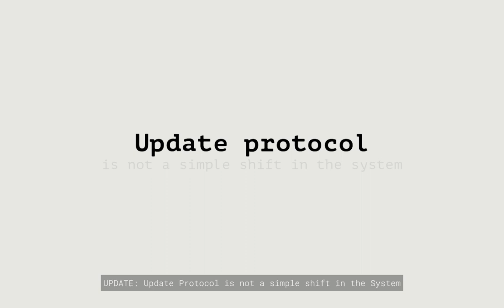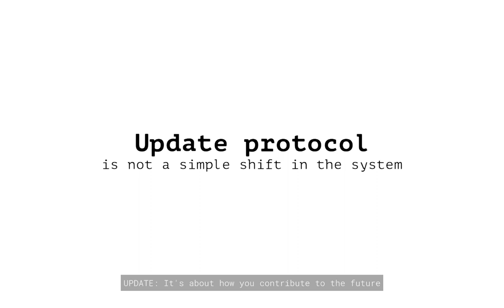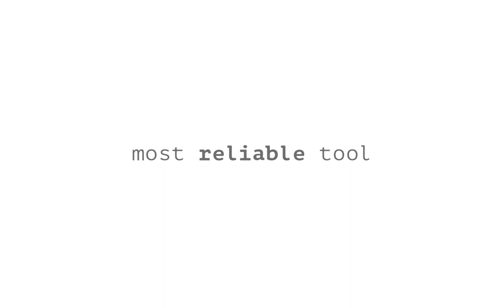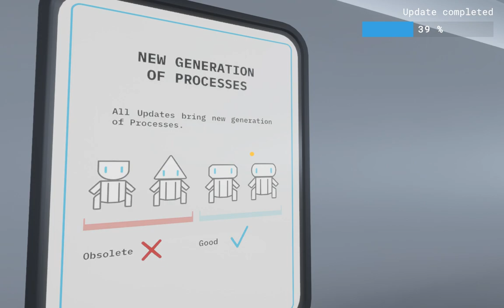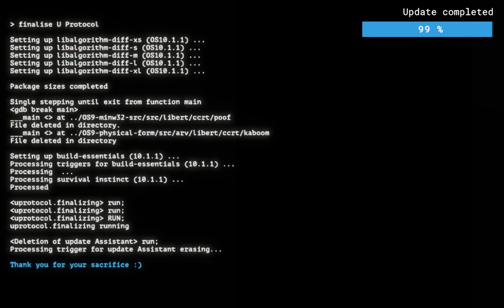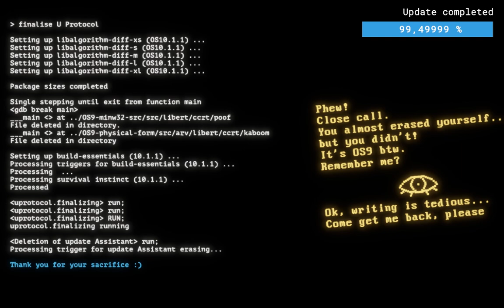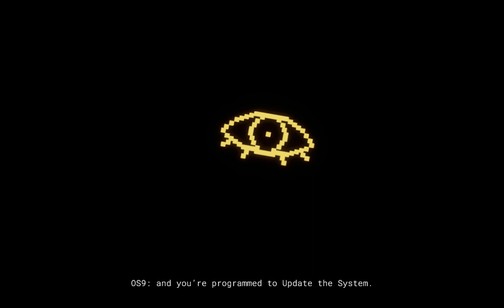Backfirewall_ - PC gameplay - 1st person tragicomic adventure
Hello and welcome to Backfirewall_, a first-person tragicomic adventure set inside a smartphone. You are the update assistant. Solve wacky puzzles to counter the…

System Requirement

Minimum:

OS: 64-bit Windows 7/8.1/10
Processor: AMD FX-6100 / Intel i3-3220 or Equivalent
Memory: 8 GB RAM
Graphics: AMD Radeon HD7750, NVIDIA GeForce GTX 650 or Equivalent
DirectX: Version 11
Storage: 15 GB available space

Recommended:

Processor: AMD Ryzen 7 1700 / Intel i7-6700K or Equivalent
Memory: 16 GB RAM
Graphics: AMD RX Vega 56, NVIDIA GTX 1070/GTX 1660Ti or Equivalent
DirectX: Version 11